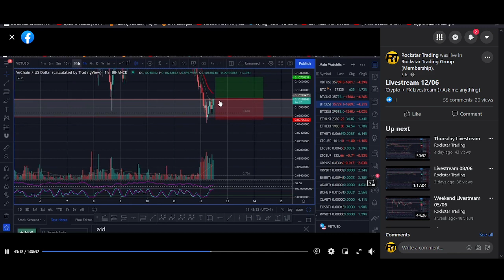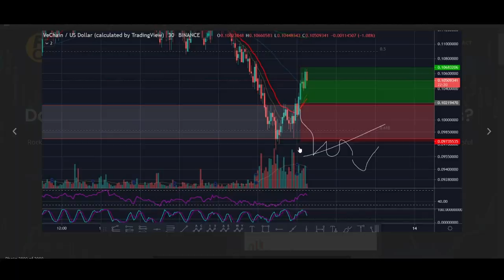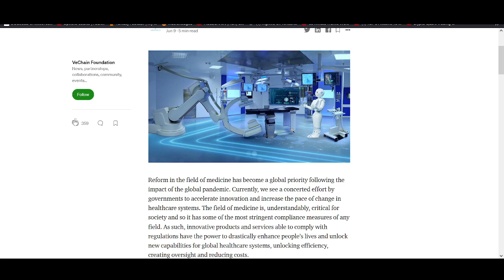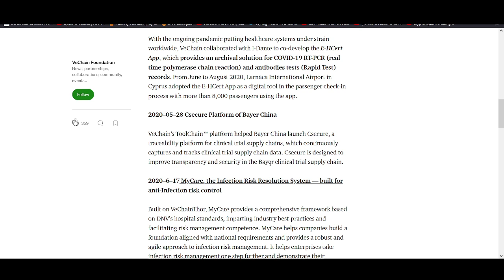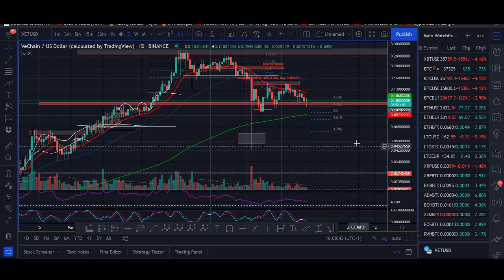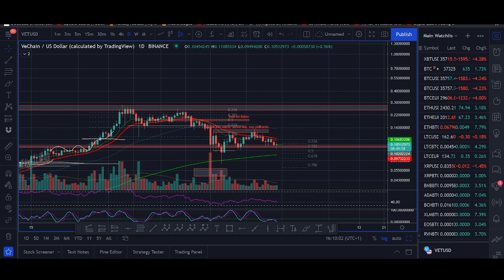Vechain PRICE ALERT +$1! (Don't Forget This VET Target!)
♥ BTC: 17isdB1axM3VB4w6kT4w53Kh7SHE24MeBv
♥ ETH: 0xb35c7a69c0f1aed0e017bf3f2e335868d82b01ef
♥ LTC: LayvBFb9dntcSsQrb8dKoWqd4B4mL8sooK

Regards,
Rocko